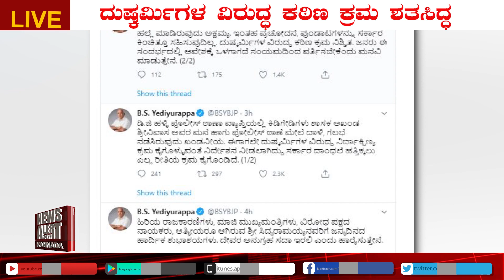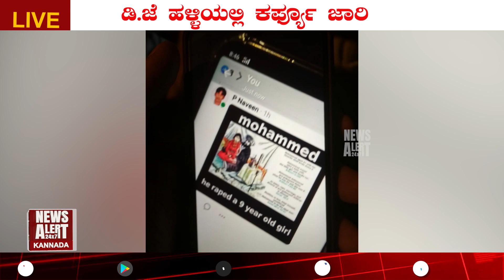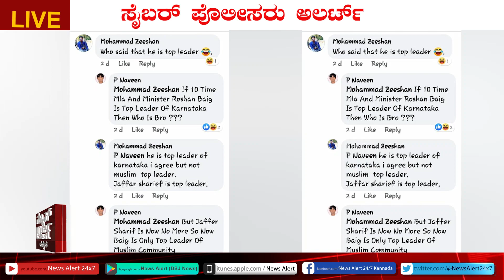SUDDI SAMAYA | PART 06 | 12 08 2020 | News Alert 24x7